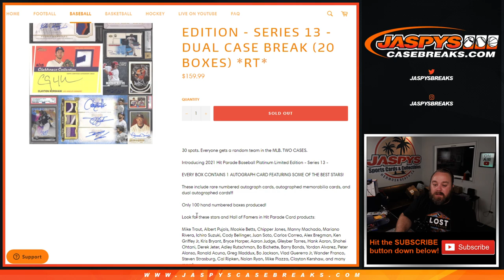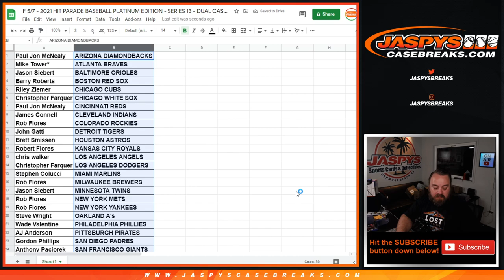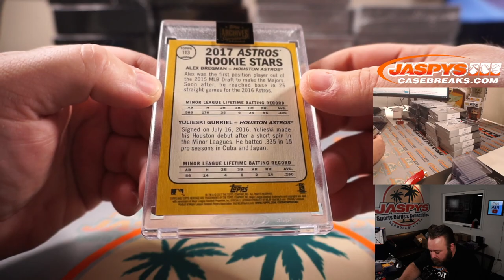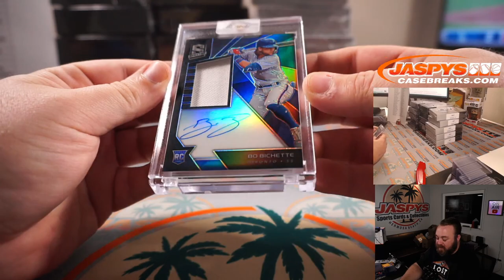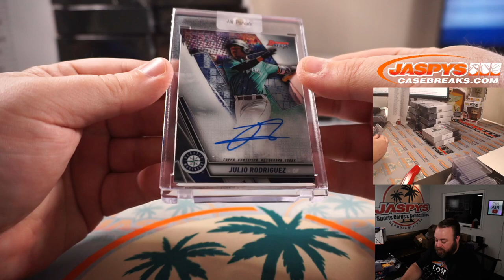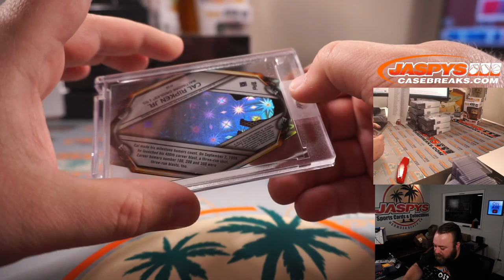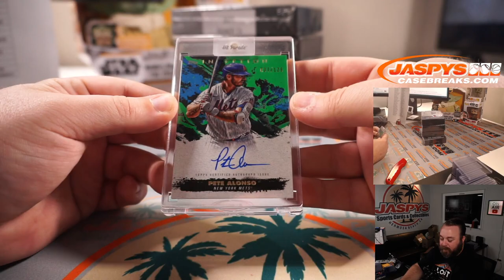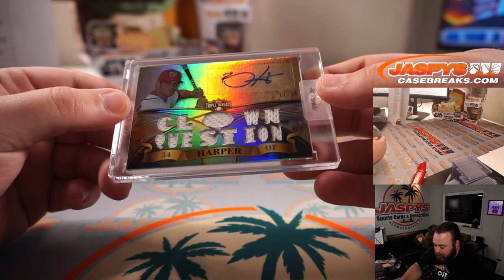F 5/7 - 2021 HIT PARADE BASEBALL PLATINUM EDITION - SERIES 13 - DUAL CASE BREAK (20 BOXES) *RT*